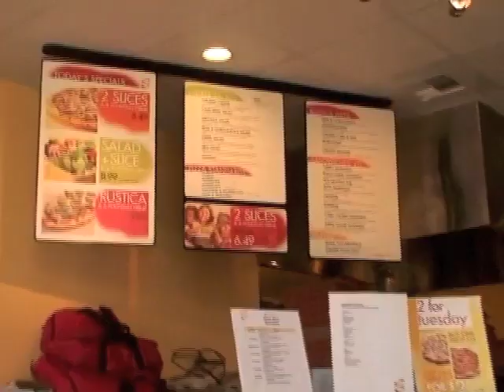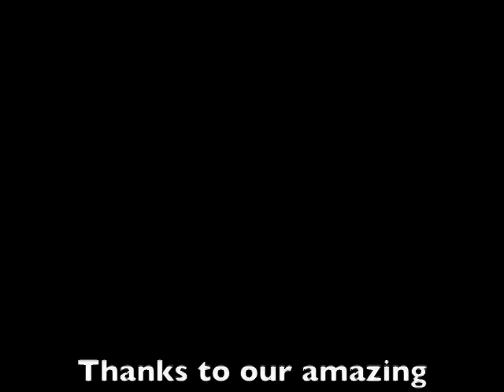zpizza Santa Ana, City Place - Promo Webcast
See the zpizza staff from Santa Ana, City Place put together a video for their customers promoting their store and the great food they serve their local community everyday!